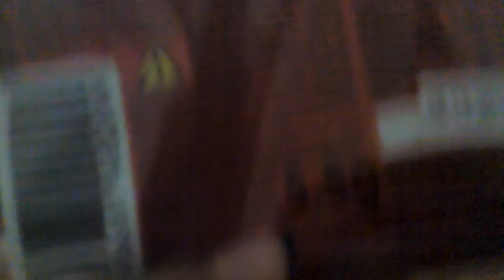Lucruri noi si multumesc LPS ZEBRA